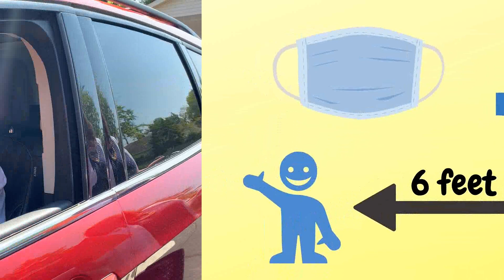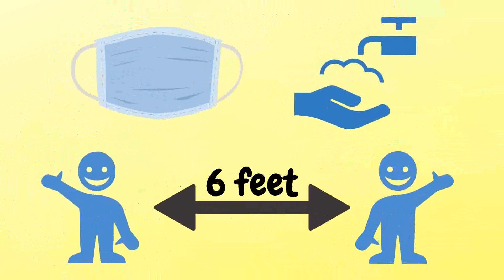Wear A Mask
Just a little song to remind how to keep our church safe!